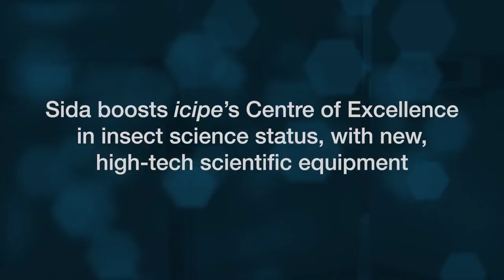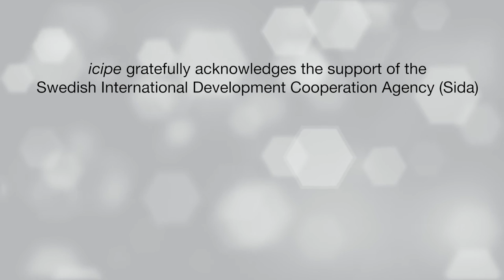Sida boosts icipe's Centre of Excellence in insect science, with new, high-tech scientific equipment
Sida boosts icipe's Centre of Excellence in insect science status, with new, high-tech scientific equipment